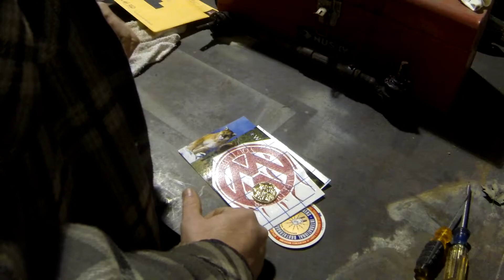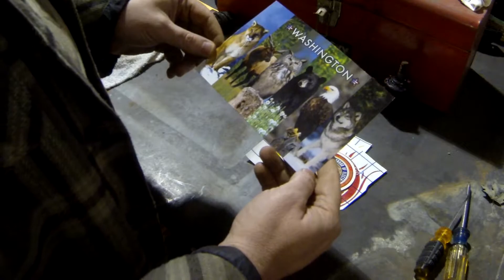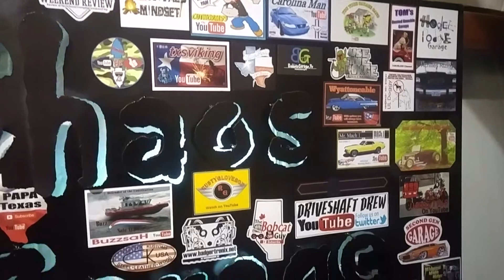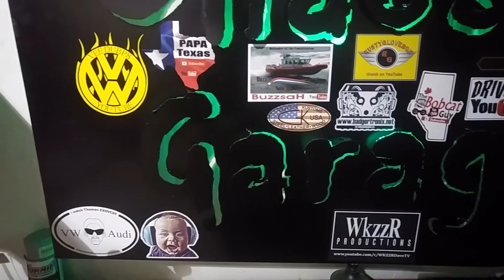VeeDub P8 Mail Call & Demonetization Rant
This time on Chaos Garage we bring you a mail call from VeeDub P8 followed by me rambling about the new YouTube monetization rules.  I recommend some smaller channels to check out for your viewing pleasure!  Let’s stick together and keep the community motivated to continue producing the videos we all love to watch!!!

(Rusty Glovebox has over 1k and I must have confused my picks but a great channel none-the-less and definitely worth checking out)

ATV/Mudding (All but ElementalATV have over 1k subs but I enjoy watching them so I’m sharing)

I hope you find some new entertainment to watch!